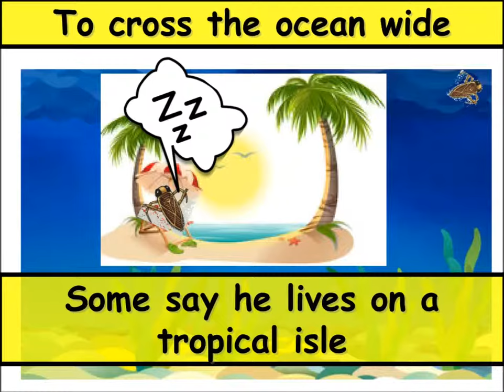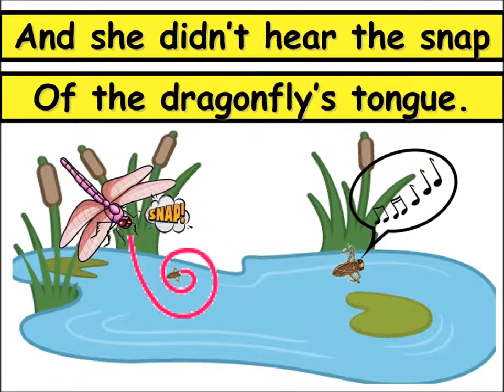Said the Water Boatman by Roger McGough (69th Hong Kong Schools Speech Festival) by Teacher Ham!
Said the Water Boatman by Roger McGough. Performed by Samuel Barbour.
This fun and exciting poem forms part of the syllabus of the 69th Hong Kong Schools Speech Festival (Choral Speaking-English-Mixed Voice)